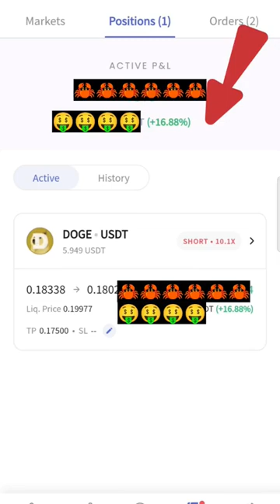new short trade doge coin just 3 hours 15%+ Return. trader note.